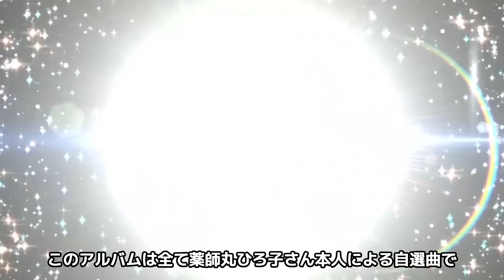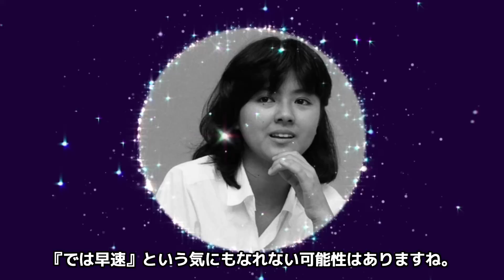薬師丸ひろ子が親友だったジュリー景子と不仲となった"近藤真彦"との泥沼三角関係に恐怖した...『セーラー服と機関銃』で有名なアイドルの玉置浩二との本当の離婚理由...事実婚夫の正体に言葉を失う...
今回紹介するのは、薬師丸ひろ子さん♡

1978年、映画『野性の証明』で女優デビュー。

1981年には、主演を務めた映画『セーラー服と機関銃』の主題歌で歌手デビュー。

その後、映画主演と主題歌により「探偵物語」、「メイン・テーマ」

「Woman ""Wの悲劇""より」など数々のヒットを記録。

2000年代に入っても、ドラマ『木更津キャッツアイ』や

映画『ALWAYS三丁目の夕日』など

話題の作品に出演する日本を代表する女優の1人。